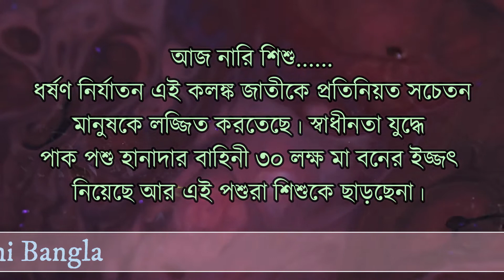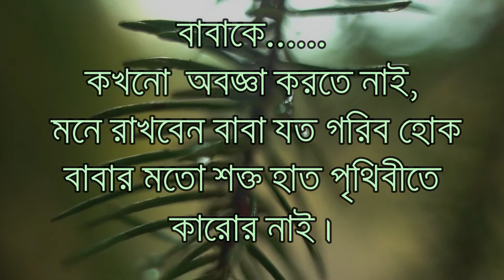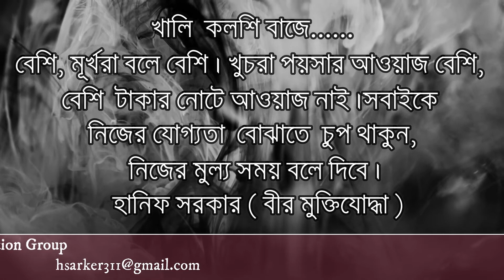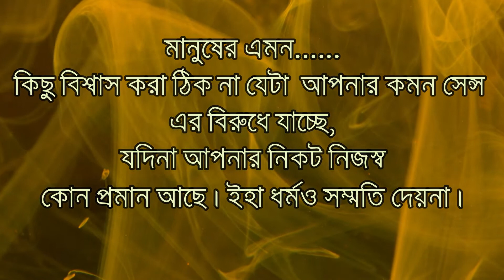Bani bangla----- যে মানুষের মানবতা নেই....Best motivational video in Bangla || Hanif Sarker